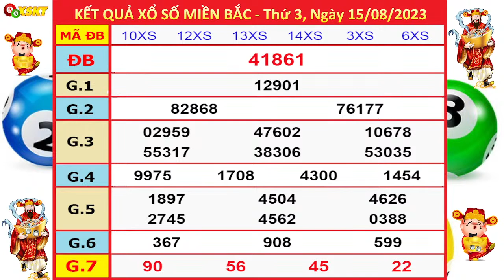xổ số MIỀN BẮC hôm nay thứ 3 ngày 15/8/2023 - KQXS Quảng Ninh - XSMB - KQXSMB - XSQN